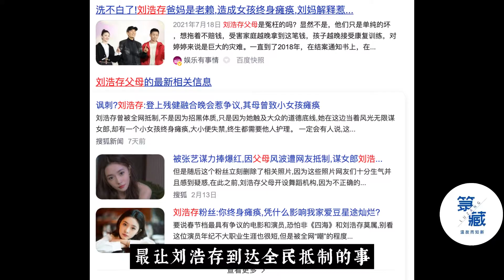267秒硬核解读，为什么刘浩存一直被黑！